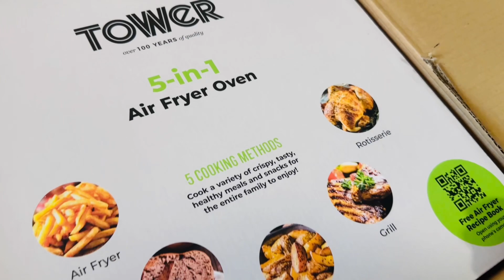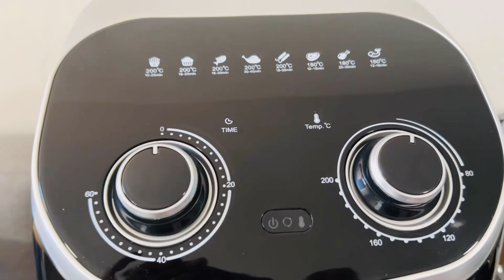Tower 11L Air Fryer Unboxing | Xpress Pro 5 in 1 Digital | Best Air Fryer 2023 | Air Fryer Review